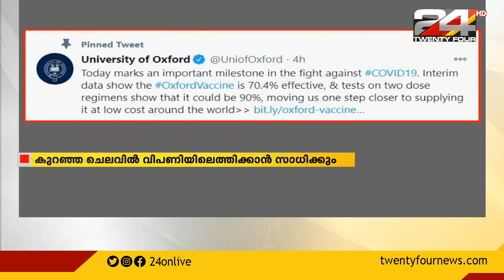പ്രതീക്ഷയോടെ ലോകം ; കൊവിഡ് വാക്‌സിൻ പരീക്ഷണം വിജയത്തിലേക്ക്